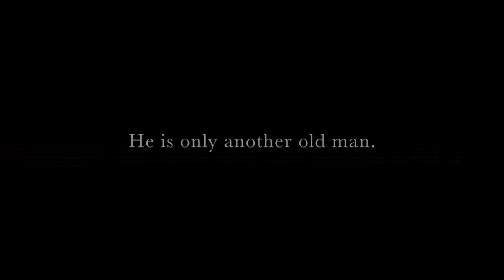Tattoo By Ted Kooser. A poem about fading emotions.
A famous poem written by Ted Kooser and presented in kinetic typography for student reading. How does the man feel about his tattoo? What does this poem tell us about tattoos? What's the poem's deeper meaning. Discuss!

The rich, evocative world of Ted Kooser’s Tattoo is enjoyed with this dynamic kinetic typography presentation. Through moving text and subtle animation, this video brings Kooser’s vivid imagery and poignant reflections to life, offering an immersive experience of the poem's exploration of aging, memory, and identity.

🔊 Narration: Experience the full depth of Kooser’s words as they’re brought to life through a thoughtful reading, paired with visuals that enhance the poem's reflective tone.

About Ted Kooser: Ted Kooser, born in 1939, is an American poet and former U.S. Poet Laureate (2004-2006). Known for his accessible style, Kooser writes poems that focus on the beauty in everyday life, often reflecting on rural American experiences. He has won numerous awards, including the Pulitzer Prize for Poetry in 2005 for his book Delights & Shadows. Kooser's writing is celebrated for its clarity, warmth, and ability to capture life's quiet moments.

About the Poem: In Tattoo, Ted Kooser reflects on the passage of time and the lasting marks—both literal and metaphorical—that life leaves on a person. The poem uses the image of an old man's faded tattoo to evoke a sense of nostalgia, transformation, and the inevitable effects of aging. Through its concise language and rich symbolism, Tattoo serves as a powerful meditation on how our past identities shape who we are, even as they fade from view. This piece speaks to the universal experience of growing older, inviting viewers to reflect on their own lives and memories.